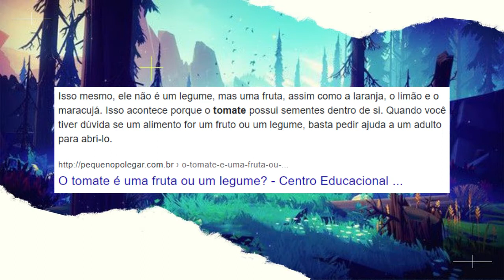Você Lembra do desenho: Os Vegetais (VegeContos)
Hoje decidi trazer no Ei Doug um desenho velhão (beleza, ele tem versão mais nova, mas ainda assim é antigo) chamado "Os Vegetais" sua nova versão é "VegeContos" na cidade ou em casa, da Netflix. Foi um desenho que passava no SBT, e tinha foco trazer mensagem sobre o Cristianismo. Vamos lembrar um pouco dele hoje então!